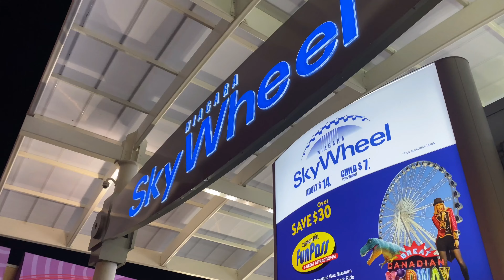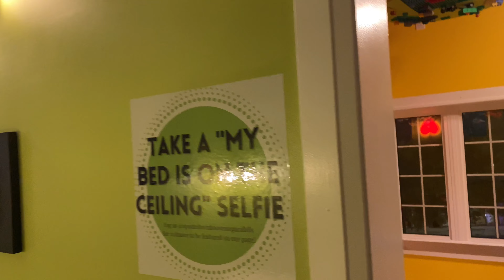Niagara Fall & Niagara Fall Village… Toronto Vlog